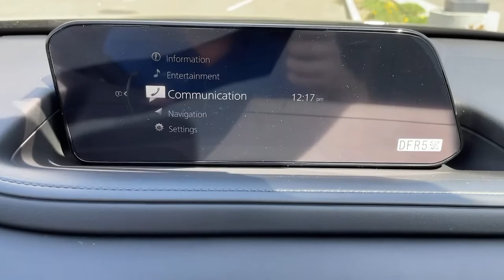2021 Mazda CX-30 Riverside, Temecula, Loma Linda, Orange County, Corona, CA M4893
Jet Black Mica New 2021 Mazda CX-30 available in Corona, California at Cardinal Way Mazda Corona. Servicing the Riverside, Temecula, Loma Linda, Orange County, CA area.

Want us to come to you? No problem! In case we missed a picture or a detail you would like to see of this 2021 CX-30, we are happy to send you A PERSONAL VIDEO walking around the vehicle focusing on the closest details that are important to you. We can send it directly to you via text or email. We look forward to hearing from you!brbrJet Black Mica 2021 Mazda CX-30 Select FWD 6-Speed Automatic I4brbrRecent Arrival! 25/33 City/Highway MPGbrbrbrWe develop outstanding relationships where everybody wins! New & Pre-Owned Certified Mazda cars in Corona, Yorba Linda, Riverside, Irvine, Eastvale, Norco, Ontario, Puente Hills. Price does not include dealer installed options, warranties, $80 doc fee or registration.